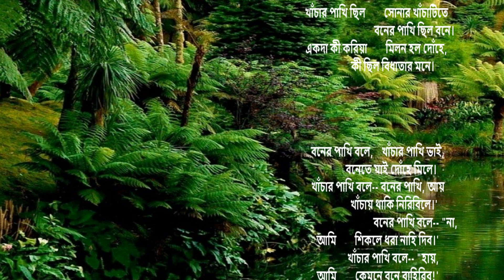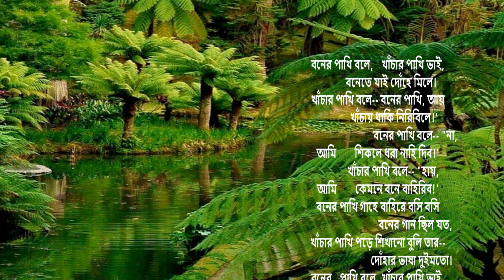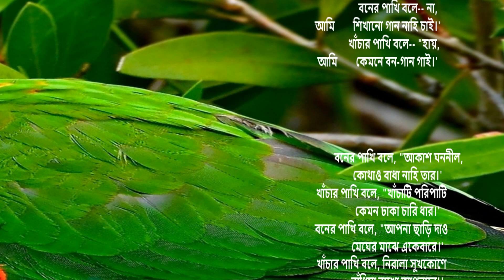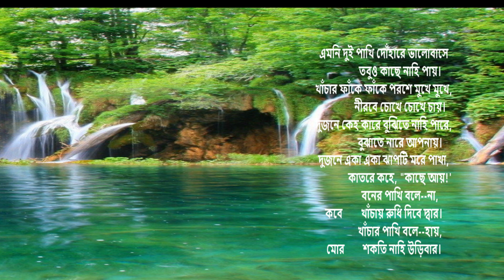দুই পাখি | রবীন্দ্রনাথ ঠাকুর | Dui Pakhi | Rabindranath Tagore | Bengali Recitation | বাংলা আবৃত্তি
খাঁচার পাখি ছিল     সোনার খাঁচাটিতে
                   বনের পাখি ছিল বনে।
একদা কী করিয়া     মিলন হল দোঁহে,
        কী ছিল বিধাতার মনে।
বনের পাখি বলে,  খাঁচার পাখি ভাই,
       বনেতে যাই দোঁহে মিলে।
খাঁচার পাখি বলে-- বনের পাখি, আয়
        খাঁচায় থাকি নিরিবিলে।'
                   বনের পাখি বলে-- "না,
আমি     শিকলে ধরা নাহি দিব।'
        খাঁচার পাখি বলে-- "হায়,
আমি     কেমনে বনে বাহিরিব!'
Khachar Pakhi chilo        sonar khachatite
      boner pakhi chilo bone.
Ekoda ki koriya            milon holo dohe,
        Ki chilo bidhatar mone.